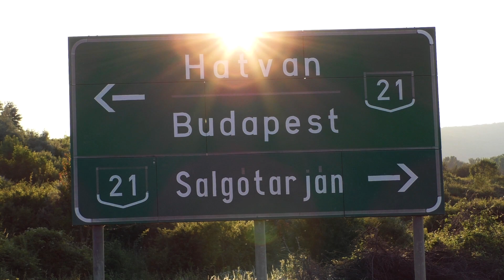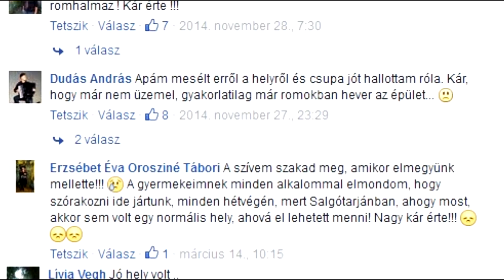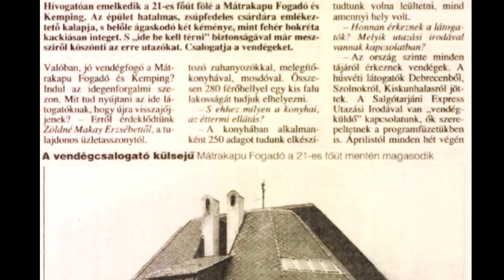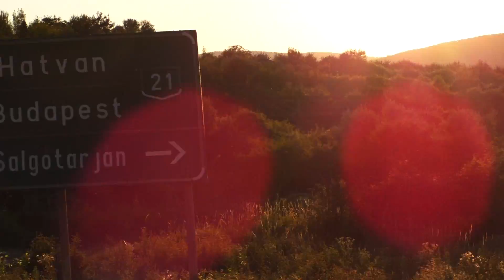A Cserhát Vendéglő (Mátrakapu fogadó) - Elhagyatva Magyarországon 124.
támogasd a csatornát:
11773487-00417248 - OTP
Hajner Gyula